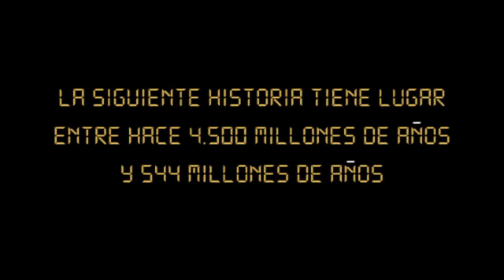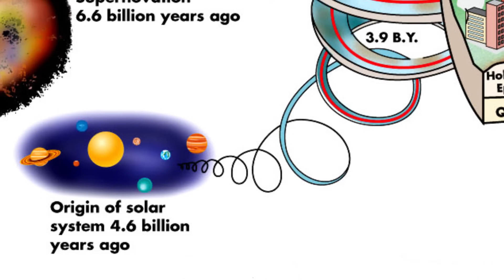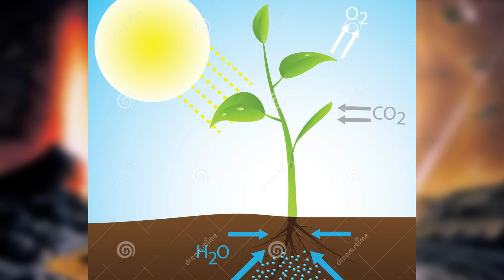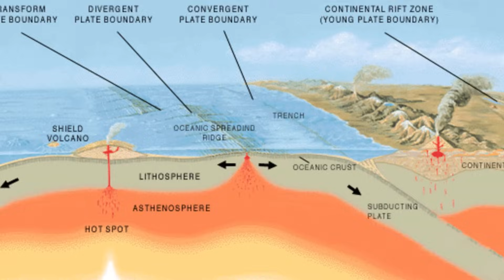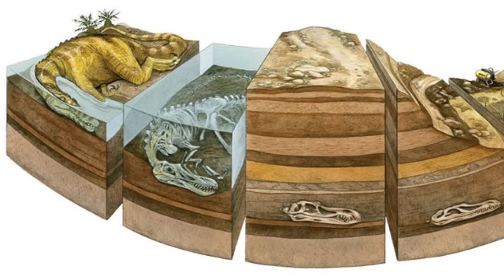ERAS GEOLÓGICAS 1: El Precámbrico - El origen y la formación de la Tierra (Documental Historia)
El Precámbrico es el periodo más extenso de la historia de la Tierra, abarcando desde la formación del planeta hace unos 4.600 millones de años hasta el inicio del Cámbrico, hace unos 540 millones de años. En este inmenso lapso de tiempo surgieron los primeros océanos, se formó la corteza terrestre, apareció la vida microscópica y comenzó la lenta evolución de las células procariotas hacia organismos más complejos. También se produjo la gran oxidación, que transformó la atmósfera terrestre, y aparecieron los primeros seres pluricelulares, como los misteriosos organismos del biota de Ediacara. Aunque no haya fósiles de dinosaurios ni plantas, el Precámbrico fue la etapa más decisiva para entender el origen de la vida y la evolución del planeta tal como lo conocemos hoy.

*ENLACES a mis NOVELAS de HADROSAURÓPOLIS*

EPISODIO 1 de PERO ESO ES OTRA HISTORIA (webserie documental)

TIEMPOS REMOTOS 1: El Precámbrico y el origen de la Tierra

En el primer episodio descubrimos el origen de la Tierra, de la Luna y sirve además de introducción a las edades geológicas. ¿Quieres descubrir por qué la Tierra se cubrió de hielo por completo? ¿Cómo surgieron las primeras formas de vida? Todo eso y mucho más en el primer episodio de ‘Pero eso es otra Historia’.